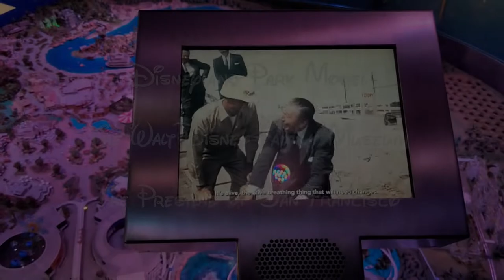Disneyland Park Model at The Walt Disney Family Museum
Here is the Disneyland Park model at The Walt Disney Family Museum, which is located at The Presidio of San Francisco. The model is 7 feet wide and is one of many great exhibits at the museum. The museum is really a great place to visit and learn.